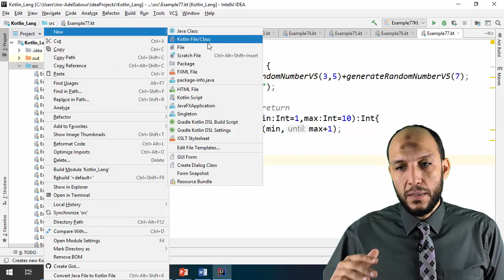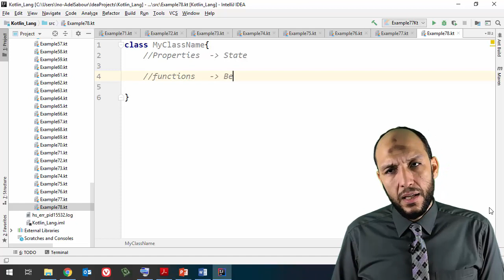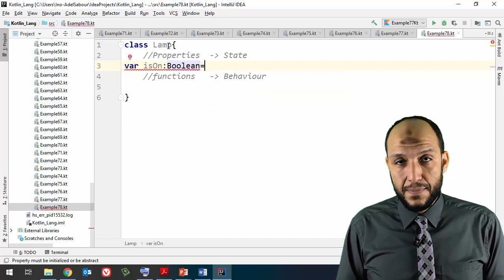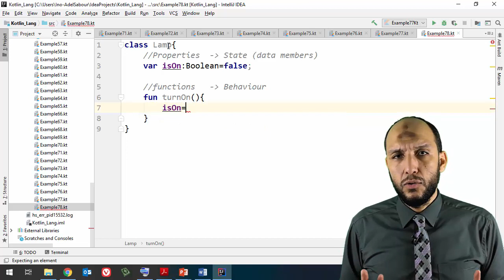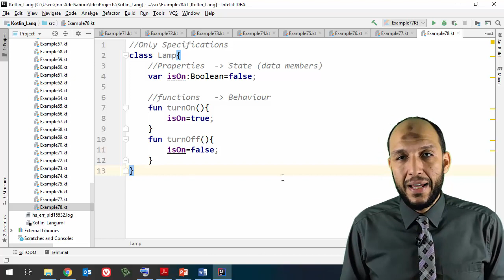63 Anroid Kotlin OOP How to define a class in kotlin